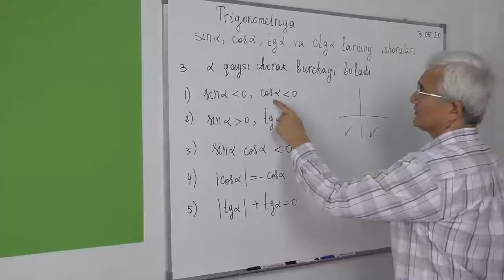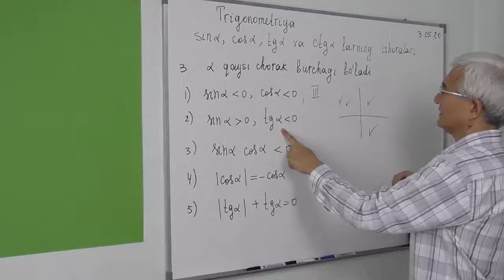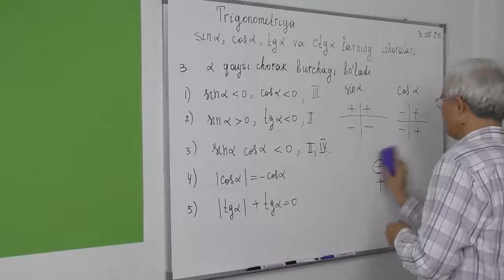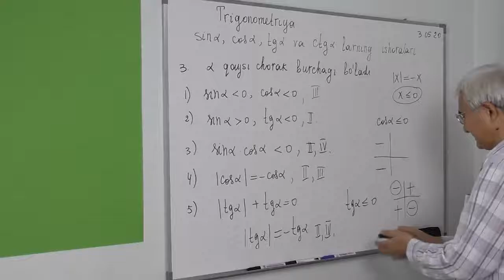4.4. Sin, cos, tg va ctg ning ishoralari Misollar 3